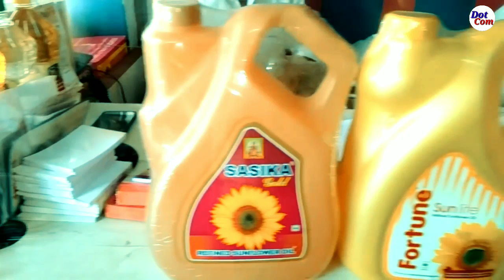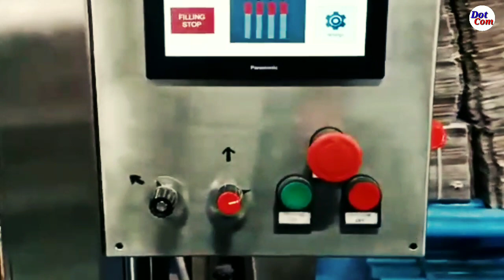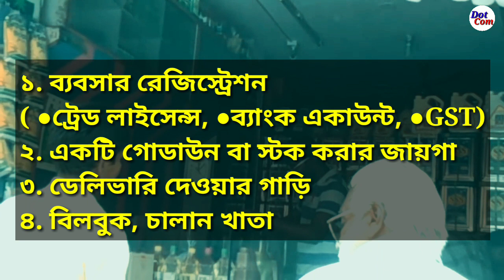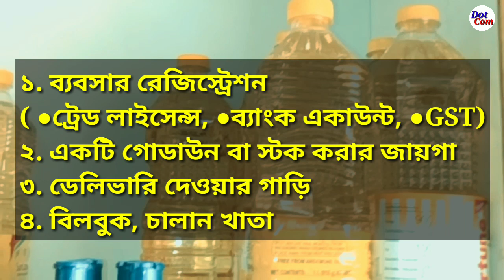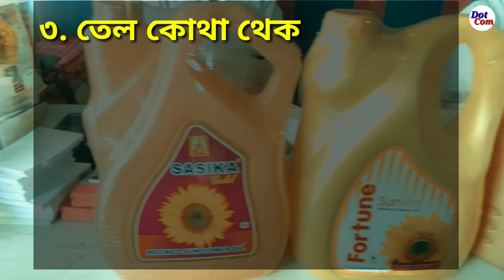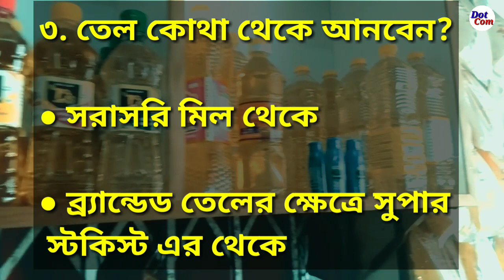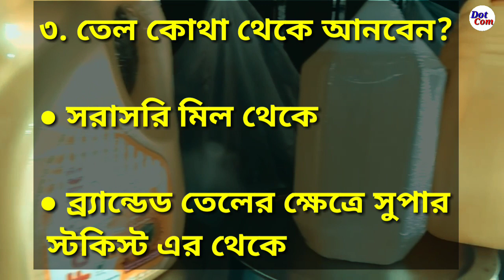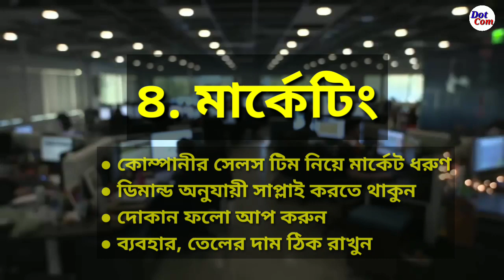তেলের হোলসেল ব্যবসা গাইড। পাইকারি তেলের ব্যবসা। Wholesale Oil Business Guide | Mustard Oil Business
■ নমস্কার বন্ধুরা।💝💝
ভালোবাসা নেবেন।

◆ আজকের এই ভিডিওতে আমি যে কোনো তেলের হোলসেল ব্যবসা শুরু করার বিজনেস প্ল্যান দিয়েছি। ভিডিওটা পুরোটা দেখবেন বন্ধু আর কমেন্ট করে জানাবেন।